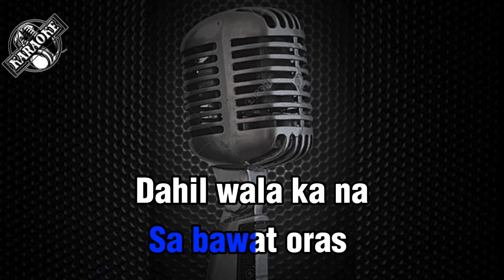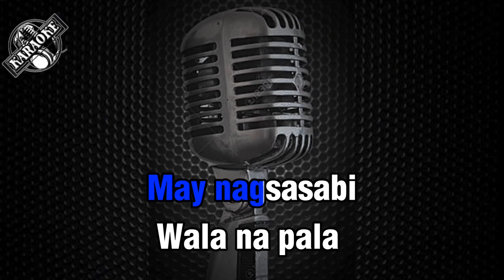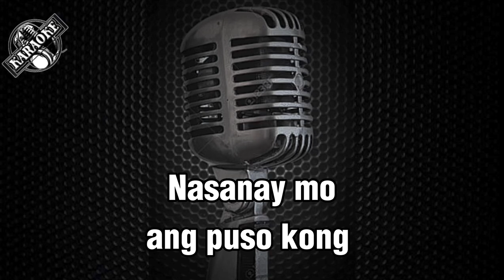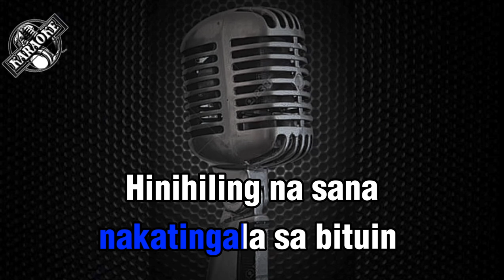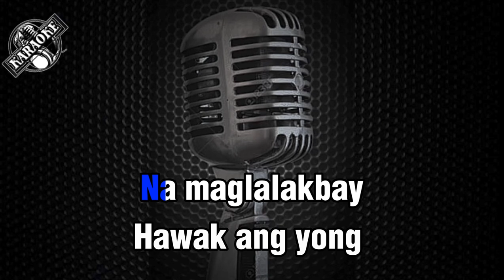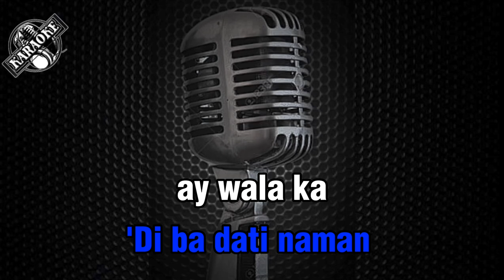WALA KA NA - Michael Dutchi Libranda (KARAOKE)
SANA NAGUSTOHAN NINYO ANG AKING MUNTING VIDEO KARAOKE,
MAAARING MAG-IWAN NG COMMENT SA BABA AT MAGREQUEST NG KANTA PARA SA SUSUNOD NA VIDEO

Song: WALA KA NA

Artist: MICHAEL DUTCHI LIBRANDA